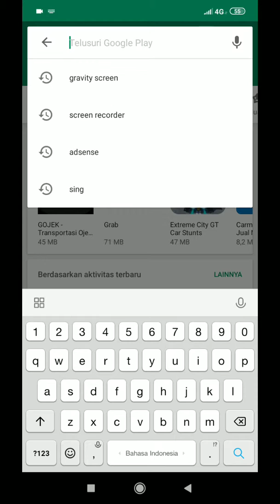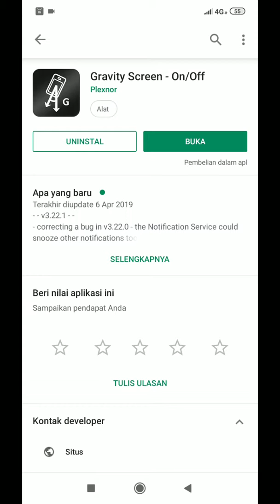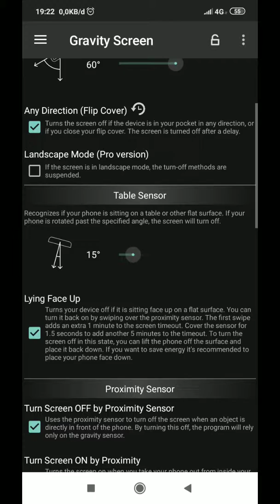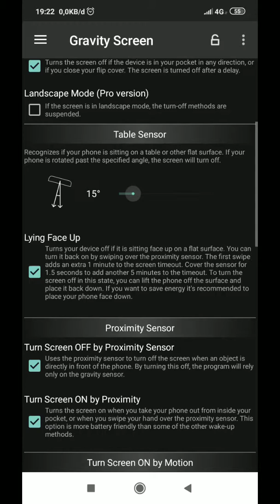Cara Mengatasi Tombol Power On/Off Handphone yang Susah/Rusak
Sekedar solusi sedikit ya temen temen..